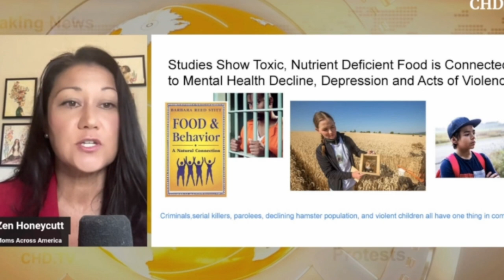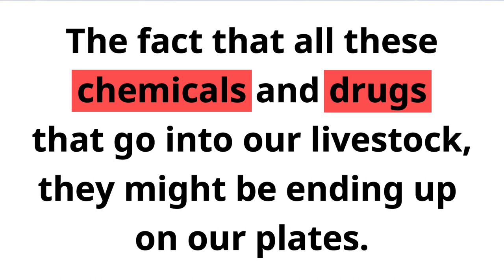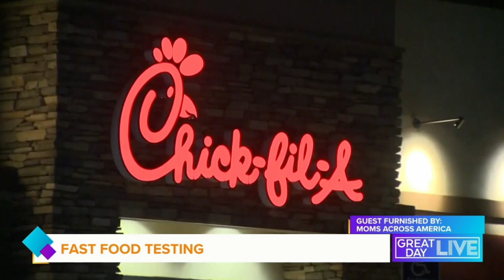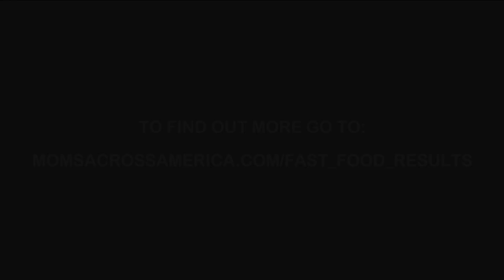Zen Honeycutt - Fast Food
Studies show that Nutrient Deficient Food is connected to Mental Health Decline, Depression and Acts of Violence.